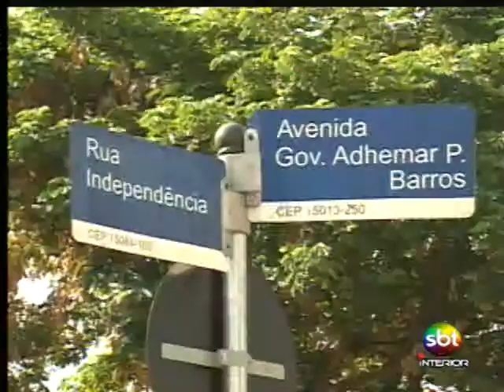Idosa de 63 anos morre atropelada por moto em Rio Preto